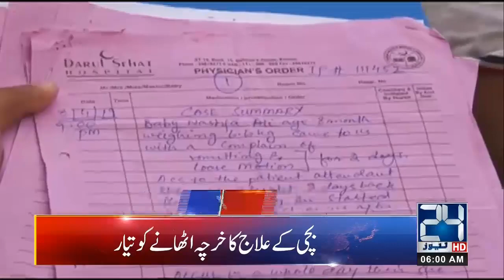News Headlines | 6:00 am | 15 April 2019 | 24 News HD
24 News HD is one of the leading news channels of Pakistan bringing you the latest current affairs from Pakistan and around the world.